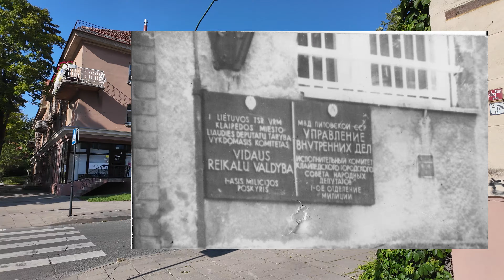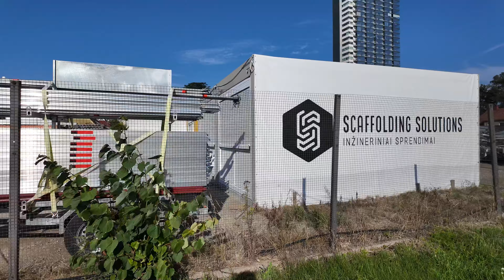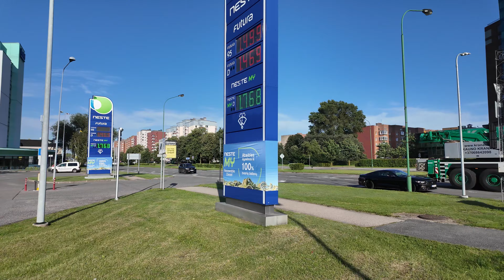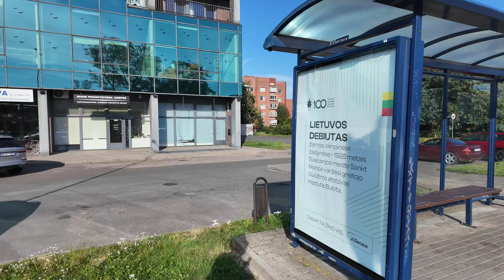Он длиннее других! Klaipėda - середина лета - скоро начнут КУСАТЬ! ЛИТВА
🔴Vaidilos aikštė🔴Paryžiaus Komunos g.🔴Rumpiškės g.🔴Taikos pr.🔴Sausio 15-osios g.🔴Galinio Pylimo g.🔴Sinagogų g.🔴Turgaus a.🔴Skerdėjų g.🔴Pilies g.🔴Priešpilio g.🔴Klaipėdos pilis🔴Klaipėdos Kruizinių Laivų Terminalas🔴Elingas🔴Balmoral Cruise Ship🔴Pilies g.🔴Minijos g.🔴Lakštučių g.🔴Gėlių g.🔴Lelijų g.🔴Baltijos pr.🔴Nidos g.🔴Mein Schiff 1 Cruise Ship🔴
Balmoral — круизное судно, принадлежащее компании Balmoral Cruise Limited и находящееся в эксплуатации под управлением круизного оператора Fred. Olsen Cruise Lines. Построено на верфи Meyer Werft GmbH в Папенбурге в Германии в 1988 году.
Mein Schiff 1 (Mein Schiff (2009—2010), Celebrity Galaxy (2008—2009), построено как Galaxy (1996—2008)) — первое круизное судно образованной в 2008 г. TUI Cruises, находящееся в собственности компании Celebrity Cruises Inc. Было построено в Германии на верфи Meyer Werft, в Папенбурге в 1996 году. Совершает круизы по Средиземному морю. Судном-близнецом является Mercury.
00:00 Строят вместо Vaidila
00:48 Vaidilos aikštė
01:11 Paryžiaus Komunos g.
01:31 Rumpiškės g.
02:52 Taikos pr.
04:10 Sausio 15-osios g.
04:54 Galinio Pylimo g.
06:45 Sinagogų g.
07:15 Turgaus a.
07:49 Skerdėjų g.
08:39 Pilies g.
09:03 Priešpilio g.
09:39 Klaipėdos pilis
10:24 Klaipėdos Kruizinių Laivų Terminalas Elingas
11:00 Balmoral Cruise Ship
12:00 Klaipėdos Kruizinių Laivų Terminalas
12:09 два фонтана Priešpilio g.
13:16 Pilies g.
14:39 Minijos g.
18:12 Lakštučių g.
18:33 Gėlių g. финские домики из 30х годов
20:17 Lelijų g.
20:28 Minijos g.
23:31 Baltijos pr.
24:34 Minijos g.
25:00 Nidos g.
25:51 РЫБПОРТ
29:25 Minijos g. почему названия не литовские
31:16 Mein Schiff 1 Cruise Ship